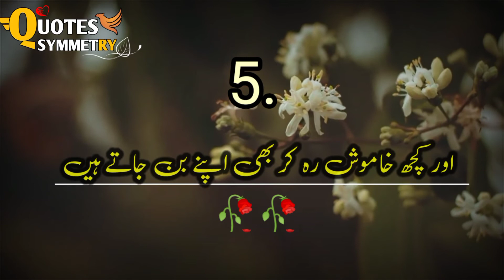Best 5 Aqwal In Urdu, Gehra Sabaq Deenauy Walay Aqwaal,Deep Lines in Urdu In Female Voice.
Tʜᴀɴᴋs ғᴏʀ ᴡᴀᴛᴄʜɪɴɢ ᴍʏ ᴠɪᴅᴇᴏ.
[Sᴜʙsᴄʀɪʙᴇ Nᴏᴡ]
Aʟʟ ᴄᴏɴᴛᴇɴᴛ ɪs ᴘʀᴏᴠɪᴅᴇᴅ ʙʏ ᴛʜɪs ᴄʜᴀɴɴᴇʟ ɪs ᴍᴇᴀɴᴛ ғᴏʀ
Eᴅᴜᴄᴀᴛɪᴏɴ
 Pᴜʀᴘᴏsᴇ ᴏɴʟʏ.
More youtube videos links
 Line Poetry In Urdu | December poetry in Urdu | sad poetry in Urdu 2 lines In Female Voice.

Urdu Hindi Poetry Status Saja Rakhi Thi Honton Pay Hansi Bohat, Sad Urdu Shairi In Female Voice.

Urdu Hindi Shayari Wo Jo Log Thay Mery Hamsafar Status,Short Video In Female Voice,2 line Sad Poetry